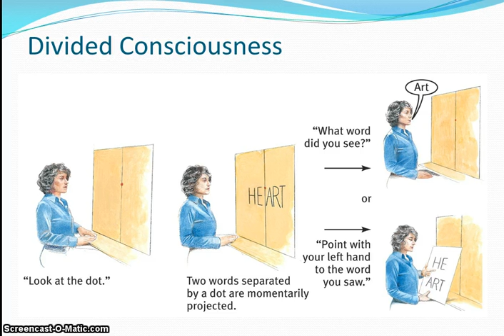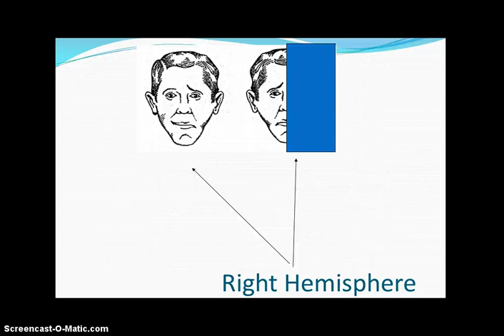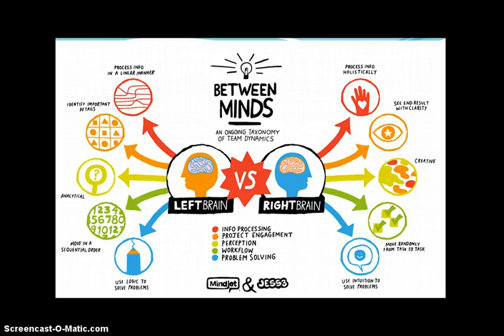Unit2Lecture3Part2dividedbrain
Unit 2 Lecture 3 Part 3 Divided Brain